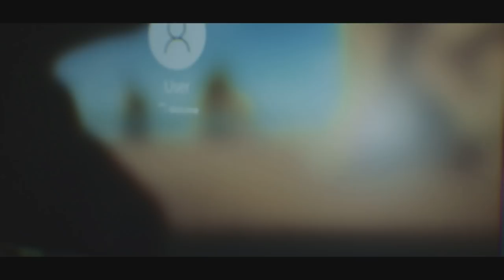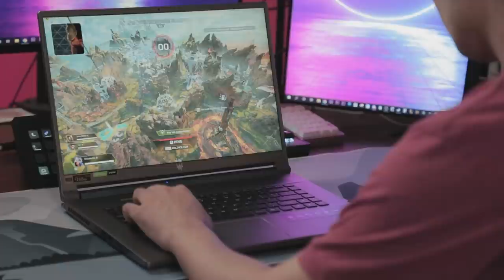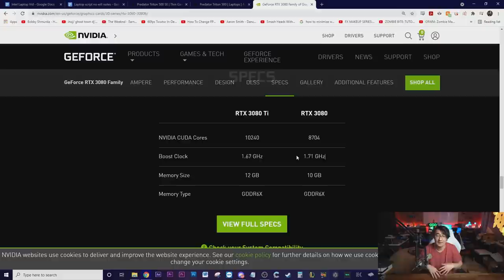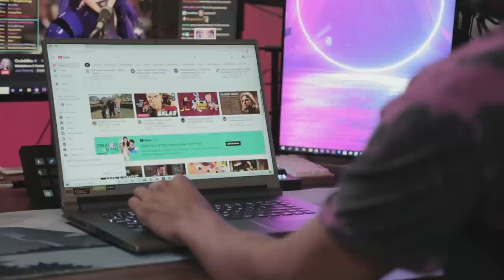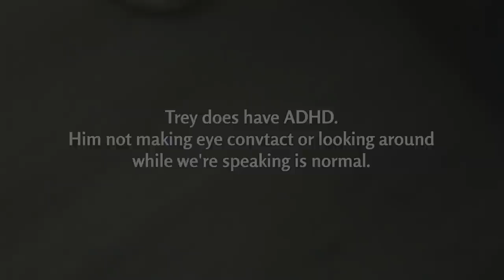This Kid Interrupted My Date...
I have been in a huge funk the last couple of months (a year if I'm being honest lol) and seeing this kid and talking to him a bit has definitely helped pull me out of it a bit and so doing this helped me realize that there is still a lot of good things that need to be done for others :)

If you ever want to see more content be sure to check out my Streams, I am live there regularly